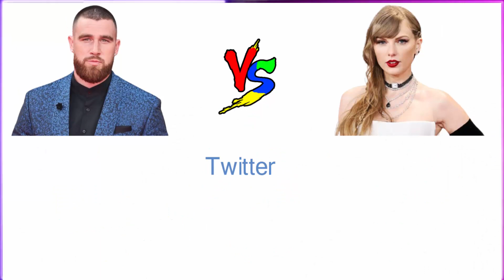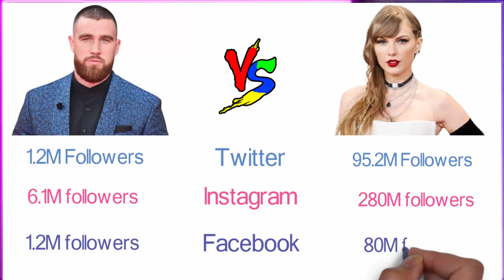Travis Kelce Vs Taylor Swift Comparison - Biography, Net worth, Awards, Super Bowl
Travis Kelce Vs Taylor Swift Comparison. super bowl winner Kansas City Chiefs player, Grammy Awards won, song Live birthday interview concert singles, Albums net worth, Biography, Birthday performance